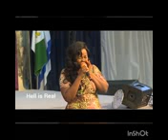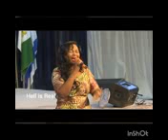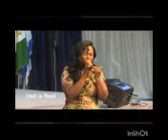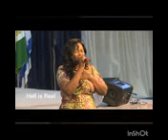Please repent and must watch